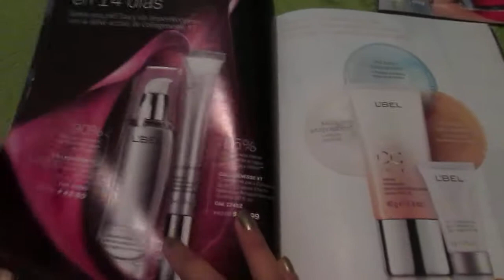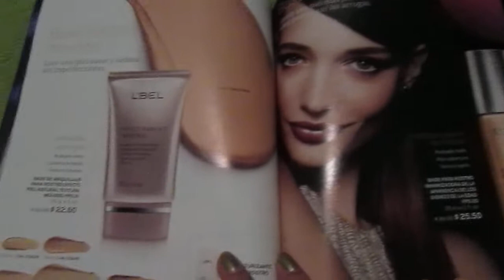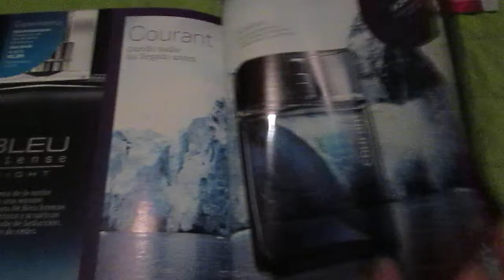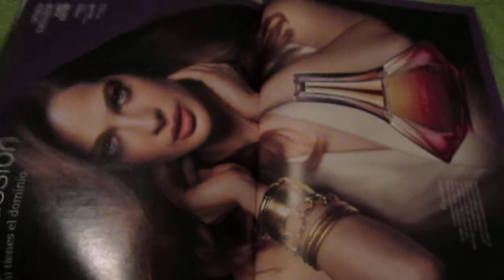Parte 2 de la campaña 02/ lbel 2,016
sigue mirando los mejores productos aquí ;)